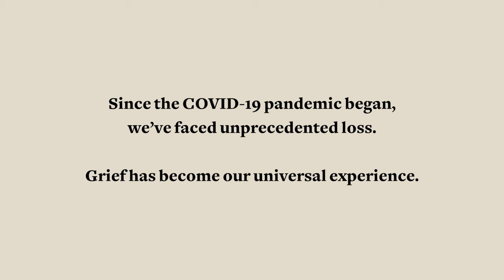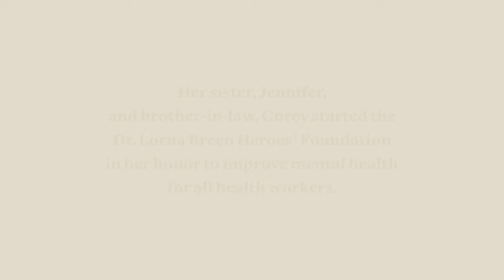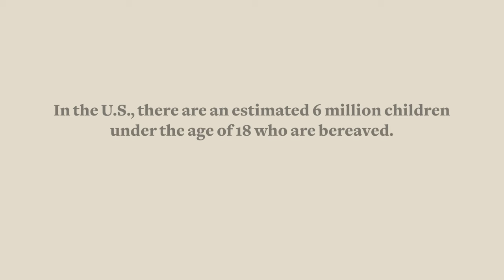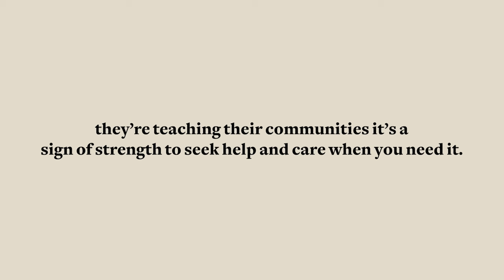Songs for Hope: Kate's Club and Dr. Lorna Breen Heroes' Foundation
On September 18th, 2023 Surgeon General Vice Admiral Vivek H. Murthy recognized the heroic work to support mental health and well-being during the last years of the pandemic. In a ceremony presented in the Concert Hall, he awarded the Surgeon General’s Medallion—the highest honor he can present to a civilian—to individuals or organizations who exemplify unusual acts of compassion, innovative mental health efforts, and exceptional leadership in advancing the well-being of their communities.

In this video we hear the stories of two of the recipients: Kate's Club and Dr. Lorna Breen Heroes' Foundation.

Kate’s Club’s mission is to empower children and teens, their families, and young adults facing life after the death of a parent, sibling, caregiver, or someone important to them. One in 12 children nationally will experience the death of a parent or sibling before age 18, and this number doubles by the time a child turns 25 years old.

Dr. Lorna Breen Heroes' Foundation:
J. Corey Feist, JD, MBA is the Co-Founder of the Dr. Lorna Breen Heroes’ Foundation. He is a health care executive with over 20 years of experience and recently served as the Chief Executive Officer of the University of Virginia Physicians Group, the medical group practice of UVA Health comprised of 1200+ physicians and advanced practice providers.

Jennifer is the Co-Founder of the Dr. Lorna Breen Heroes’ Foundation and sister of Dr. Lorna Breen. She is a lawyer in Charlottesville, VA specializing in finance, real estate, and wealth management. She is also a Co-Founder of Women United, an organization dedicated to supporting causes that benefit women and children in Central Virginia.

For further information about the 2023 Surgeon General’s Medallion Awardees for Health please